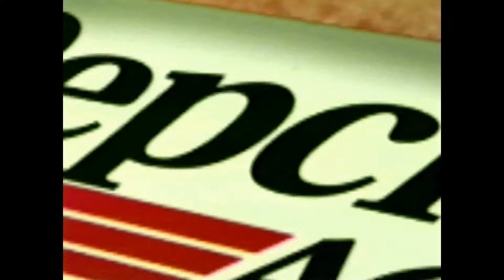TUMS Commercial (2000)